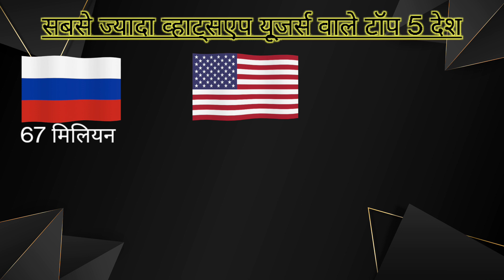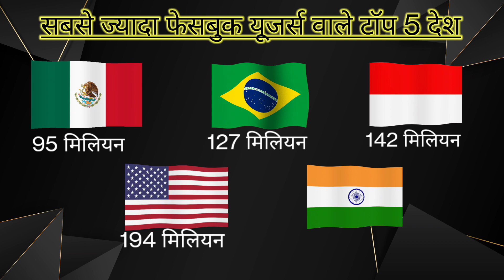दुनिया के देशों का सोशल मीडिया का उपयोग (WhatsApp Instagram Twitter Facebook YouTube)